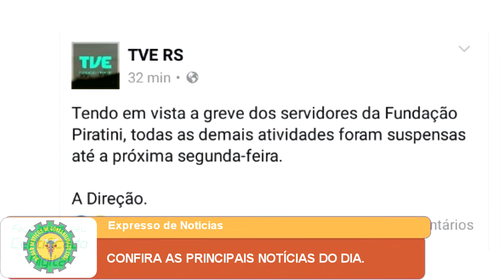CONFIRA AS PRINCIPAIS NOTÍCIAS DESSA TERÇA FEIRA - 20.12